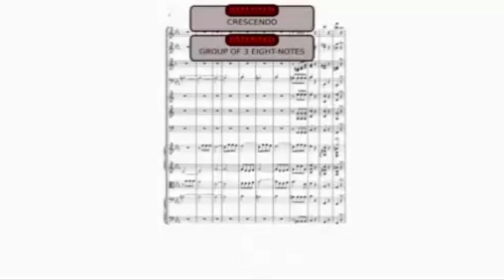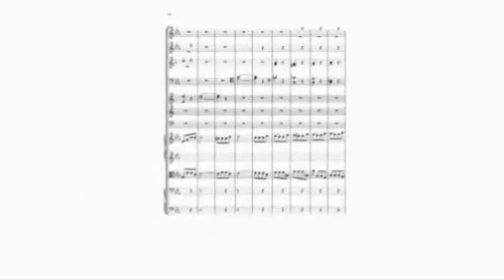Richard Stalman GNU finder explains the difficulty today's indies programmers in 2025 and after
The world must listen more to this man, where are the ethics?
Unic and simple explanations about how many corporations' patents make a problem today for programmers to build something new!